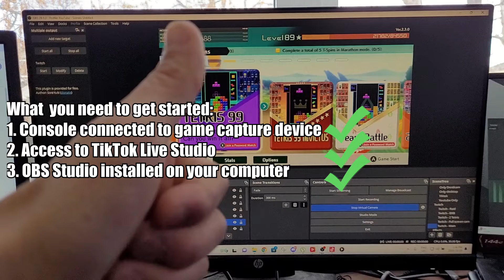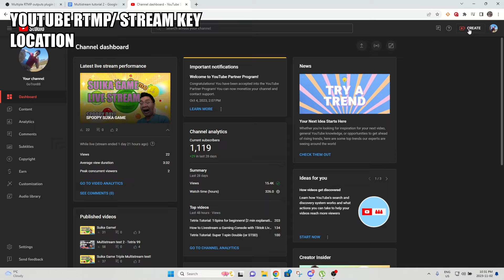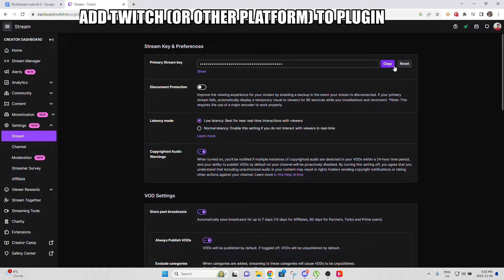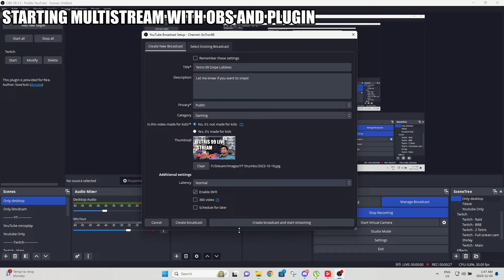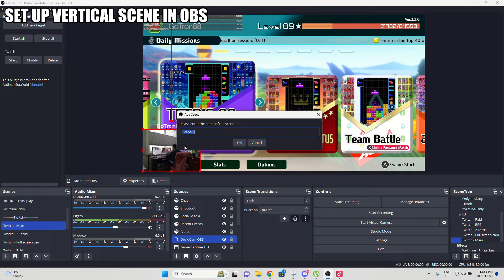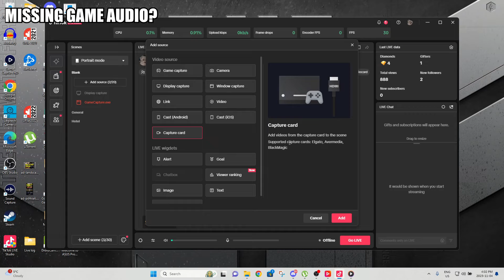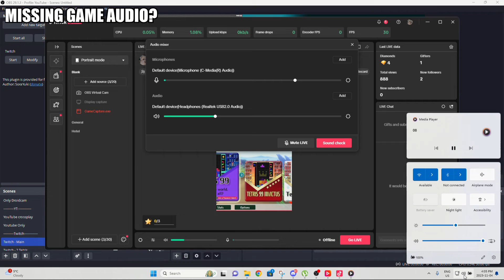Multistream CONSOLE Games on TikTok, YouTube and Twitch (or any other platforms like Kick)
Now that Twitch has opened up its policy on multistreaming to other platforms, we can now stream on any platform at the same time, including YouTube, Twitch, Kick (or any other streaming platform with an RTMP link), and TikTok Live Studio.

The following tutorial shows you how you can set up multistreaming for any streaming platform using OBS Studio, and how you can use OBS Studio in conjunction with TikTok Live Studio as well.

The main tools that we use are:
- OBS Studio (of course)
- The Multiple RTMP Outpus Plugin for OBS, which can be downloaded
- TikTok Live Studio, which can be accessed once you have 1000 followers on your TikTok channel.

0:00 Intro to multistreaming
0:19 What you need to get started
0:35 Step 1 - Set up OBS multistream plugin
3:39 Step 2 - Set up TikTok Live Studio
5:12 Having audio issues?
6:29 Step 3 - Go Live on all platforms!